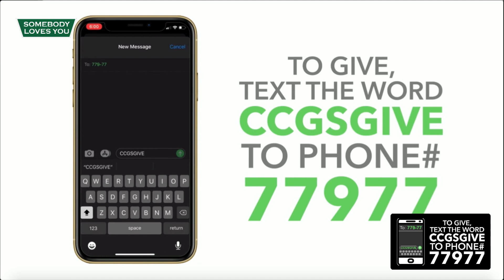What Is True Prayer?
Join us for Sunday Morning service as Pastor Raul Ries teaches a special message from 1 John 5:14-15!